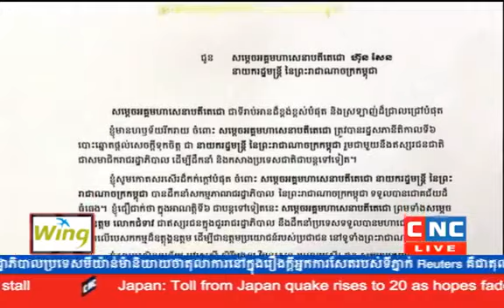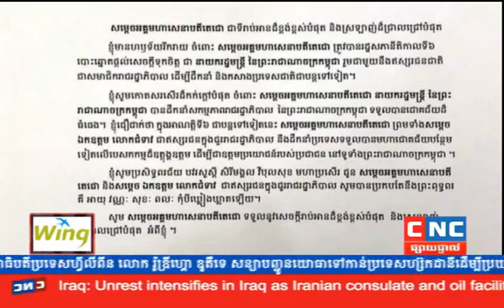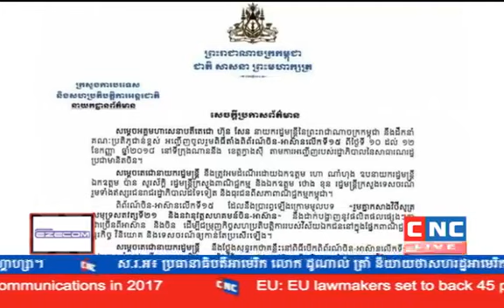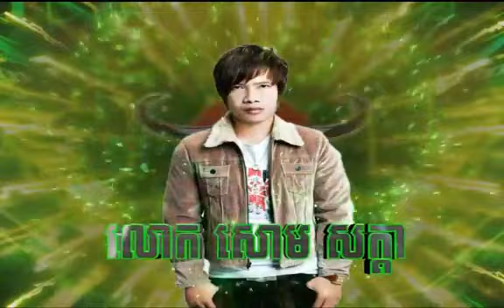11 September 2018